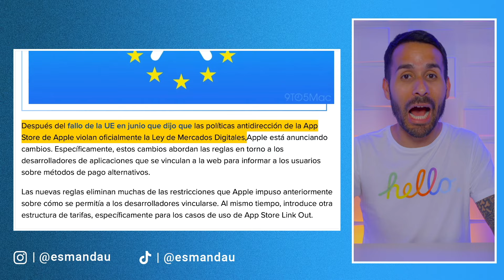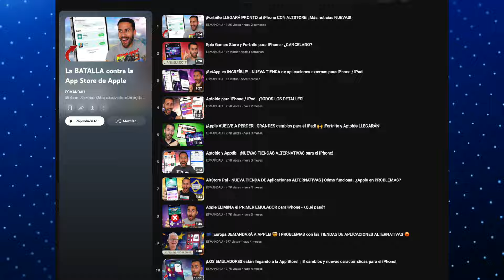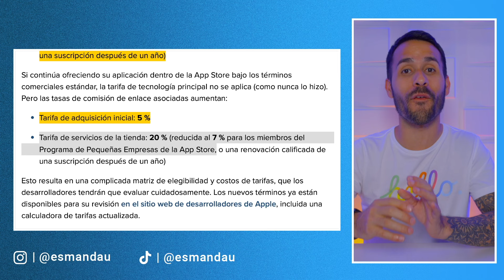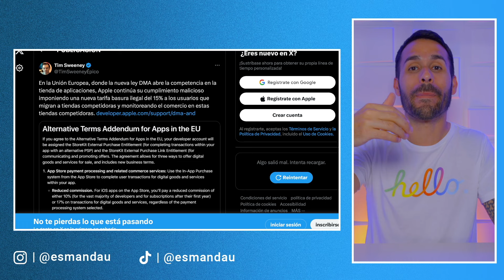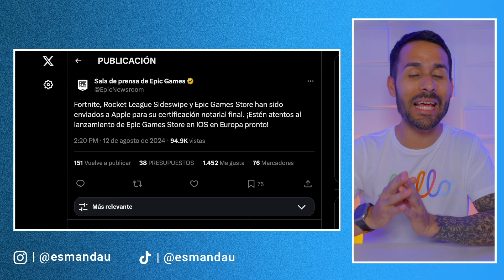Apple CAMBIA REGLAS del APP STORE! 😡 QUIERE MÁS DINERO! 💰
En este video, analizamos cómo Apple ha modificado las reglas del App Store para exigir más dinero de los desarrolladores. Exploramos las nuevas tarifas impuestas por Apple para las compras que se realizan fuera del App Store, debido a cambios en la ley de la Unión Europea.

0:00 - Intro
0:25- Resumen de la Ley
0:41 - Enlaces en Aplicaciones
1:22 - Nuevas Tarifas
1:38 - Tarifa #1
2:03 - Tarifa #2
2:26 - Postura de Apple Absurda
3:27 - ¿Cuánto Dinero Costará Esto?
4:06 - Muchas Tarifas
4:39 - Costo de las Tarifas
5:49 - Intervención de Europa
6:14 - Críticas
6:56 - Regreso de Fortnite